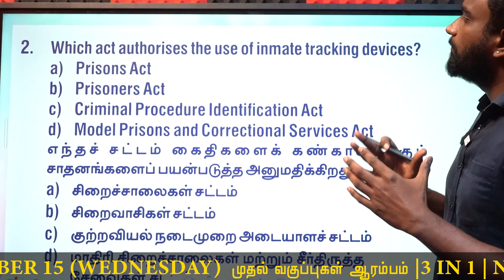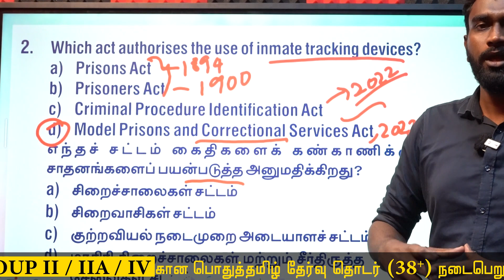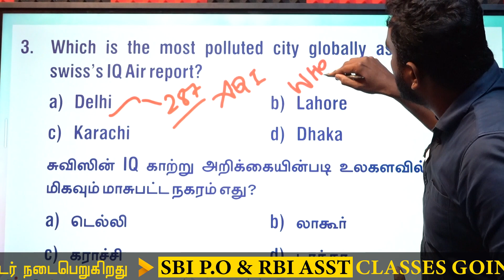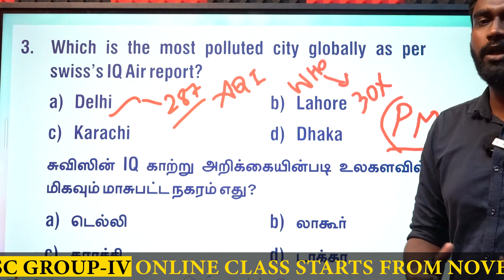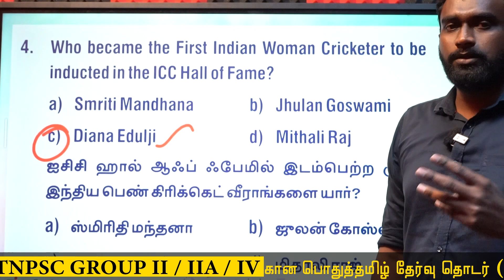DAILY CURRENT AFFAIRS PRACTICE | NOVEMBER - 14 | Suresh IAS Academy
For Books:
For Online Class :
For Admission:
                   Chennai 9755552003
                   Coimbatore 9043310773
For Online test